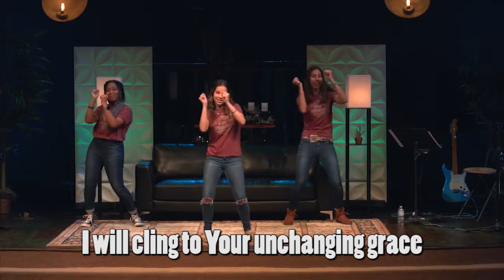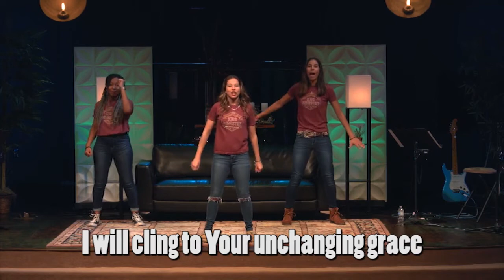My Feet are on the Rock (FB Kids Motion Worship)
Songwriters: Abbie Parker / Josh Bronleewe / Lindsey Sweat / Matthew Hein